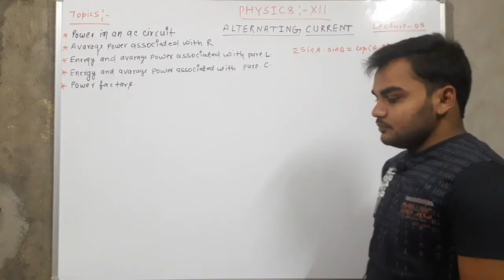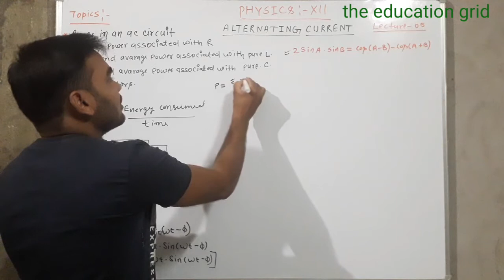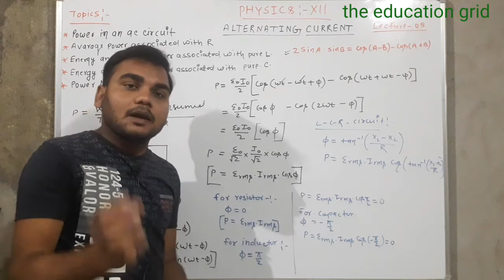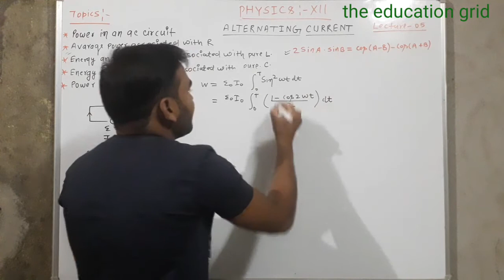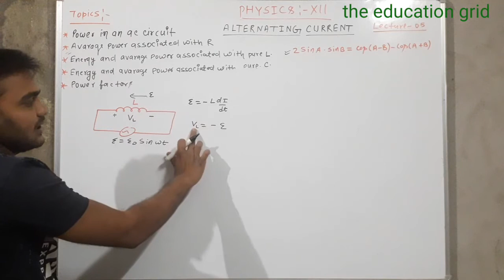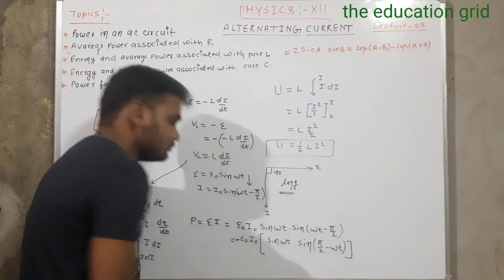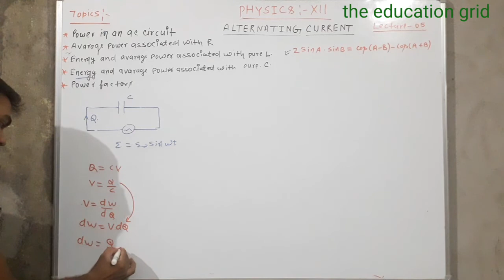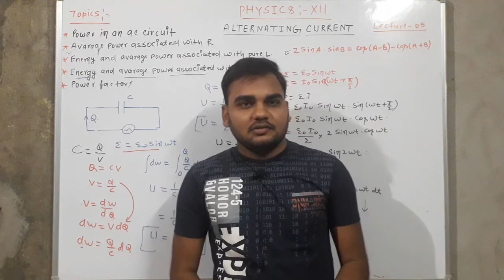Phy-XII,power in an ac circuit, energy and power with resistor, inductor and capacitor.